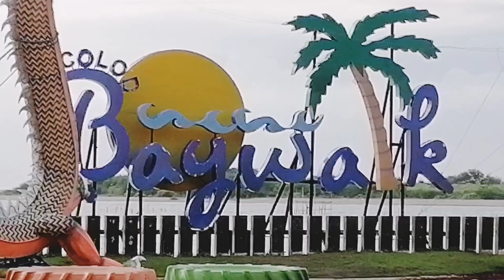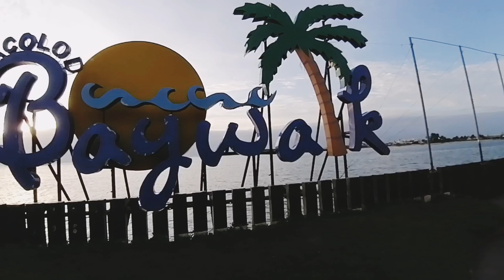Maganda pala ang tanawin dito sa amin.. at nandito pala ang dalawa kung friends.